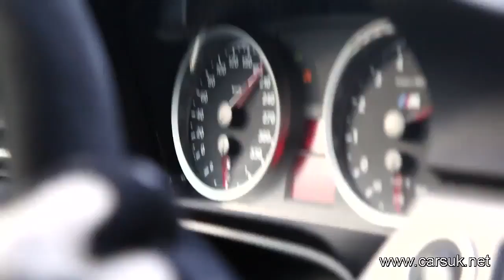BMW M3 GTS Nurburgring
BMW has revealed more details on the track focused BMW M3 GTS, the most expensive M3 you can buy - if you can find one not already sold, even before they go on sale. Sue to launch in Germany in July 2010 they will cost twice an M3 - and thgen some.